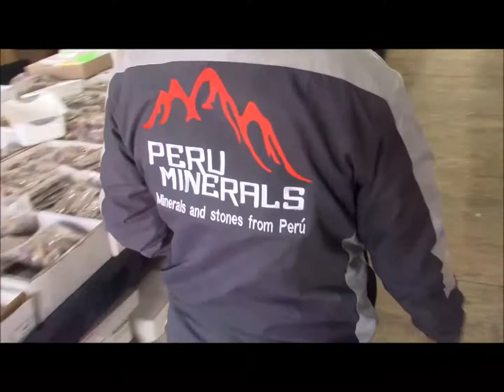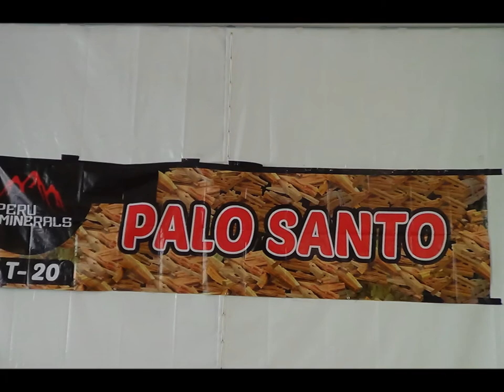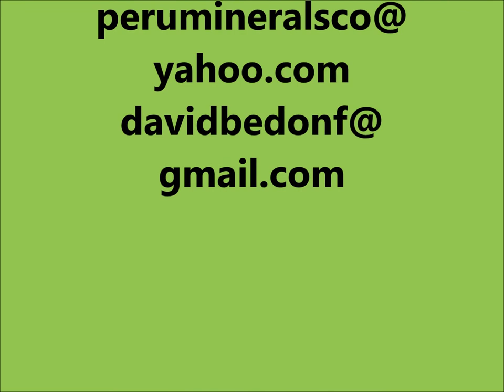Peru Minerals - Featured Vendor @ 2018 Kino Gem Show A Trailer